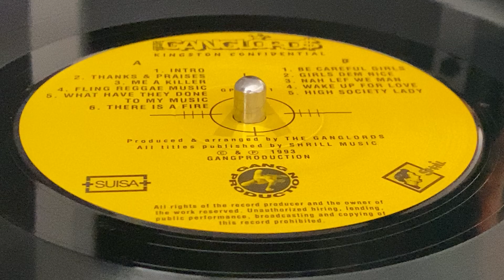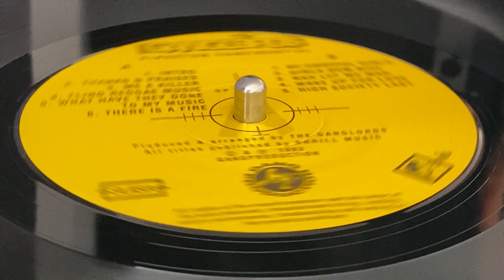SPANNER BANNER ~ There Is A Fire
Prod & Arr : The Ganglords ~ GANGPRODUCTION ~ LP (Kingston Confidential, Track A5) ~ 1992 ~ Switzerland ~ Publ : Shrill Music ~ Press : DADC Austria ~ Rec & Mix : Music Works, Black Scorpio, King Jammy's Mixing Lab ~ Eng : Soljie, Culture Lee, Palmer, Fatman ~ Mix : Soljie, Renee Zingg (B1) at Soundville ~ Gang Lago : Robbie Muller ~ Musicians : The Ganglords, Steely & Clevie, Chris Meredith, Dwight Pickney, Nick Gutersohn, Carroll "Bubbles", Valentin Martin ~
Drums : Dany Muller
Bass : Phillip Shnyder Von Wartensee
Keyboards : René Ramseier, Stefan Gisler
Guitar : Christoph Schnurrenberger ~ Photo : Gangproduction ~ Art & Graphic : Istvan Vizner ~ Vizart ~